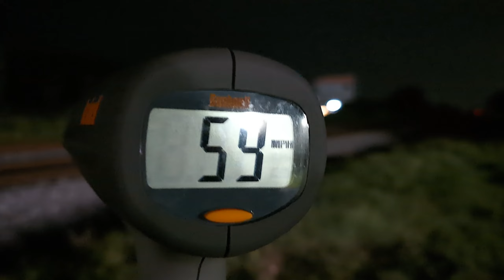FEC Train #107 July 16th 2024 Gus Hipp Blvd Rockledge, FL 9:59pm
FEC Train #107 SB
July 16th 2024
Gus Hipp Blvd
Rockledge, FL
9:59pm
**Radar Gun**